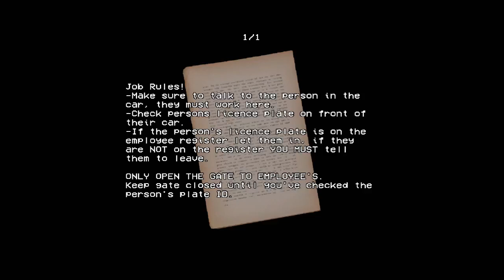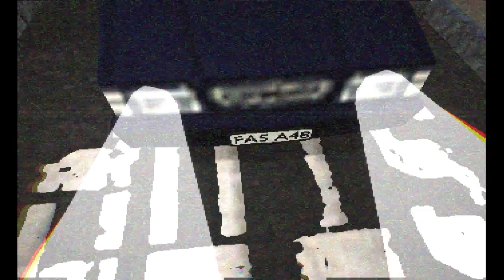BUTTON pressing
Security booth is a game where you are a security guard. Apperently things don't go your way on the first day of your job...